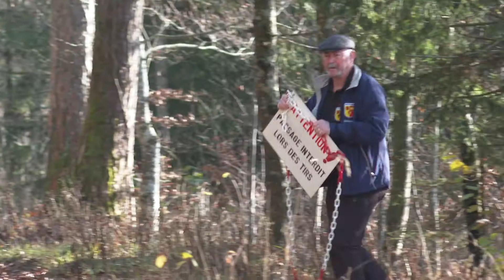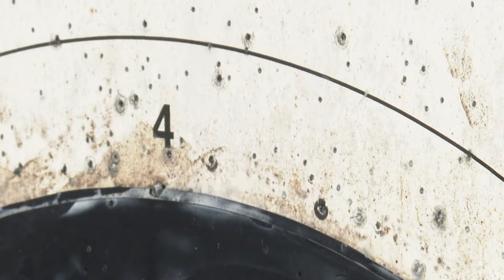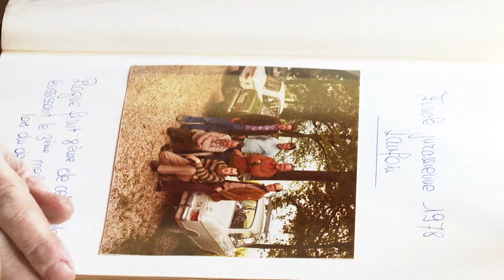SERIE // VEREINE [3]: Der Schützenverein von Plagne / TeleBielingue